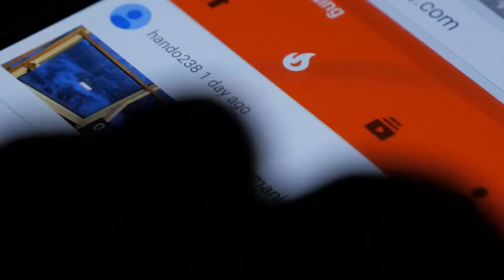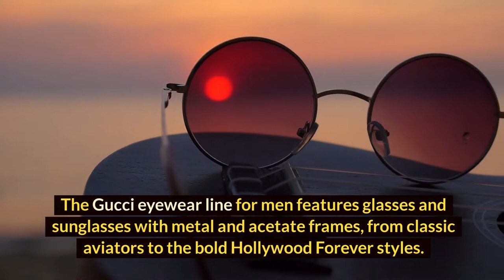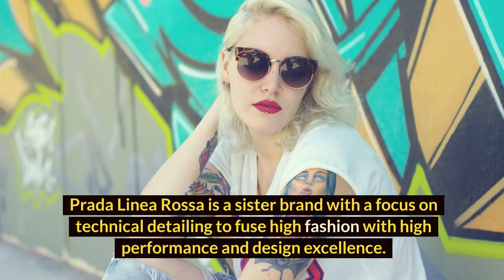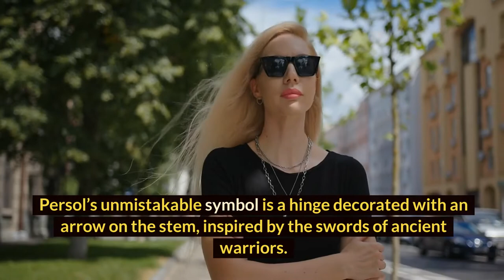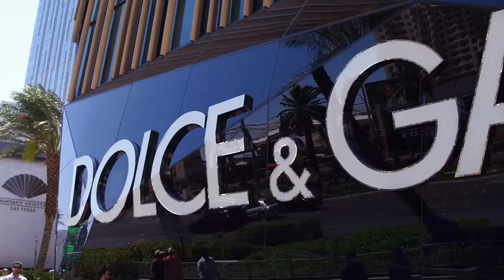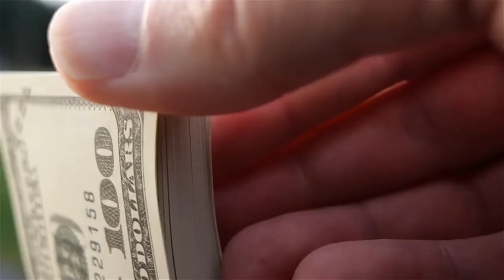Top 10 glasses brands for women - Fancy Eye-Shades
Top 10 glasses brands for women - Fancy glasses for women - Stylish Spectacles .
Many of us are spending more time outdoors than ever these last few years, and while many things have changed, one thing remains the same: we still want to look our best while taking in the season en plein air. When you step outside to get your dose of vitamin D and take in the beautiful spring blooms, consider these stylish sunglasses—whether round, cat-eye or trendy takes on timeless shapes—to shield your eyes from the sun.